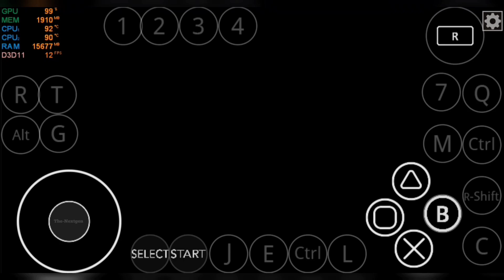New Update Multi Google Suit App Virtual No Root GG Work - MOD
Multi App Virtual MOD Update !

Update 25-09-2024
Powered By - @bmbromania
Download Free